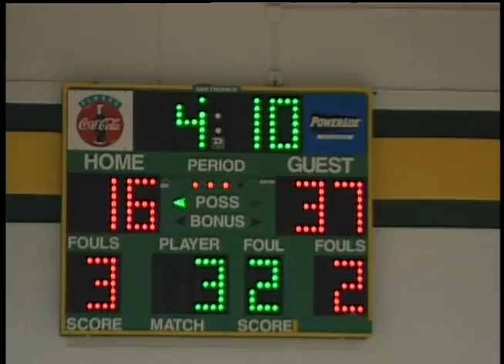100163 Bethel Lady Bruins vs. Hampton Lady Crabbers Basketball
Girls Basketball-Bethel vs. Hampton
Played 1/28/03